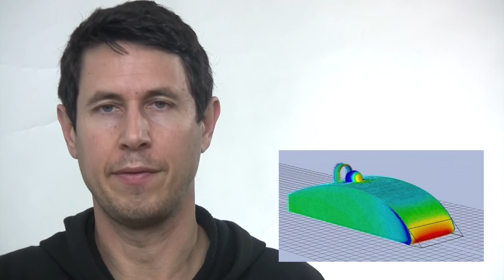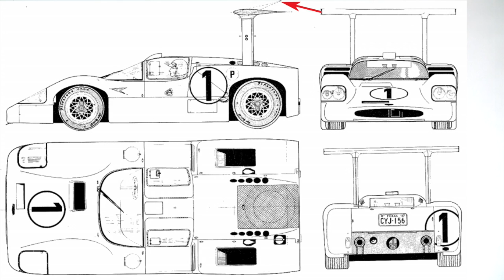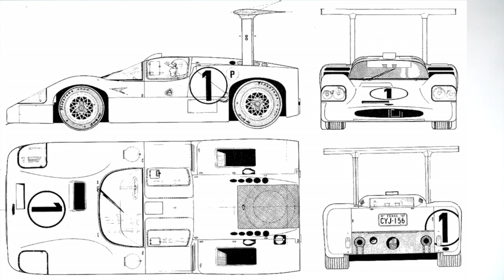Dinámica 170: Carga aerodinámica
¿ Por qué nos hace pasar más rápido las curvas ?
¿ Más carga es siempre mejor ?
¿ Y en vehículos sin motor o de poca potencia ?